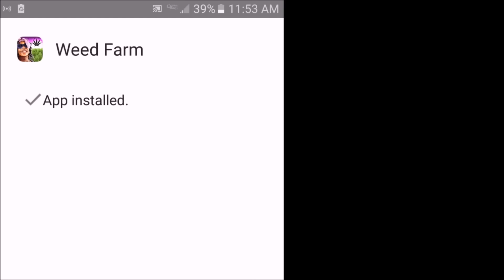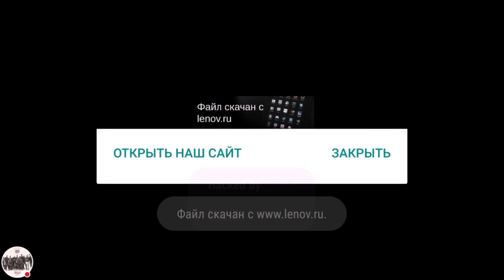How To HACK! Wiz Khalifa Weed Farm *UNLIMITED COINS/GEMS* (Tutorial V1.2.4 Update fix)